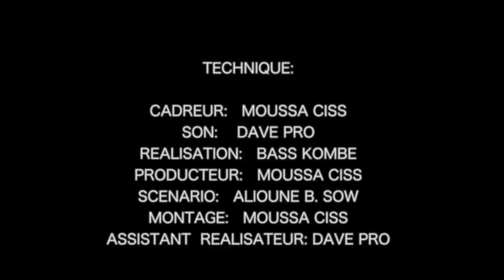TOI ET MOI EPISODE 22